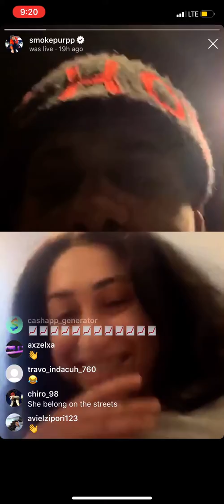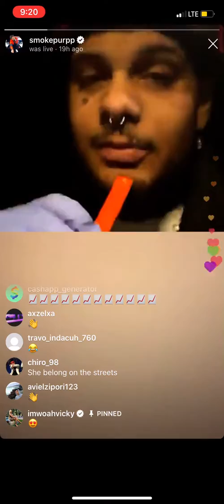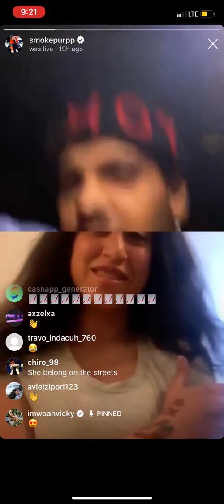Smokepurpp Instagram live with Jessy Taylor